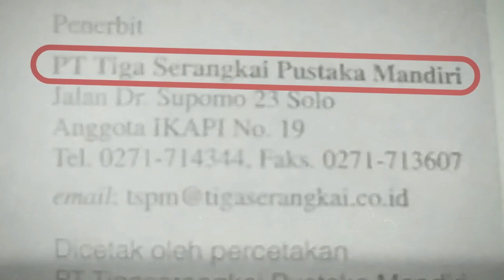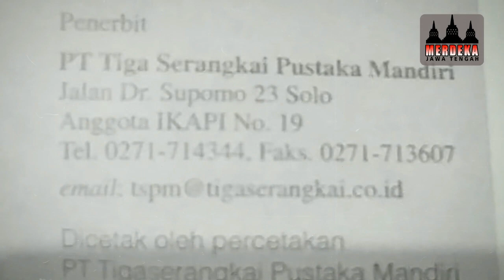TANGGAPAN GANJAR NAMANYA ADA DI SOAL AGAMA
Kasus penyebutan nama Ganjar dalam soal buku ajar Pendidikan Agama Islam dan Budi Pekerti terbitan PT Tiga Serangkai Pustaka Mandiri berbuntut panjang.

Kasus ini bermula saat adanya temuan soal dalam buku tersebut. Di soal dalam buku yang ditulis oleh Ali Sodiqin itu, terdapat nama Ganjar yang dijadikan perumpamaan dalam soal.

Sosok Ganjar dalam soal itu ditulis sebagai orang yang tidak taat beragama. Sebab, Ganjar disebut tidak pernah bersyukur, tidak pernah berkurban saat Idul Adha dan tidak pernah salat.

Belakangan diketahui, pihak penerbit yakni PT Tiga Serangkai Pustaka Mandiri mengirimkan surat secara langsung kepada Gubernur Jawa Tengah, Ganjar Pranowo. Intinya, pihak penerbit mengaku khilaf dan meminta maaf kepada gubernur serta berjanji akan memperbaiki.

Sebenarnya, Ganjar tidak memperpanjang persoalan itu. Ia menanggapi semuanya biasa saja dan sudah tidak mempermasalahkan. Ia berharap tidak ada niat buruk dari penerbit dari kasus yang viral itu. Dan ia meminta semua masyarakat bisa saling menjaga satu sama lain.